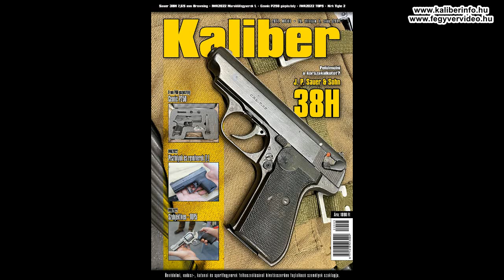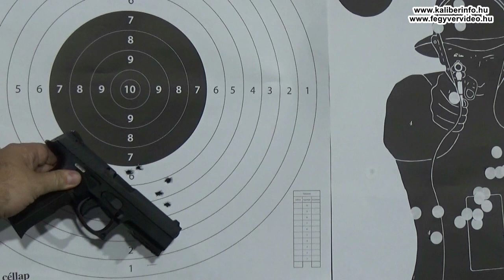Steyr L9 A2-MF (9 mm Luger, 17+1) pisztoly - 1. rész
A "másik osztrák" pisztoly, az a Steyr M/L sorozat harmadik generációja kerül terítékre ebben a kétrészes videóban. A szokatlan külső elsősorban azt szolgálja, hogy a csőtengely vonalát a pisztolyt tartó kézhez minél közelebb vigyék, ezáltal a felfele csavaró nyomatékot lehetőség szerint eliminálják. Ez kiválóan sikerült a tesztelt L9 A2-MF fegyvernél: rettenetesen gyorsan (és a célt el is találva) lehetett vele lőni, de ebben annak is szerepe volt, hogy a markolat rendkívül kényelmes, és maximálisan testreszabható.

Ráadásul tartozik hozzá egy szolgálati pisztolyon már szinte ijesztően jó sütés és teljesen megfeszített strikeres elsütőszerkezet, meg persze billentyűbiztosító is. Sajnos került rá egy biztonsági aggályokat felvető, ergonómiailag rettenetes biztosító elem is. Az amúgy nagyszerű pisztolyban mégsem ez a legrosszabb, hanem a NEVE. Ugyanis képtelen vagyok megjegyezni. Bizonyára nem vagyok ezzel egyedül...

FOLYTATJUK!

Köszönjük a tesztfegyvert és lőszert  a Magnum Vadászboltoknak!